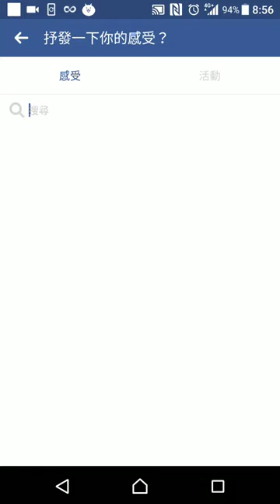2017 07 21